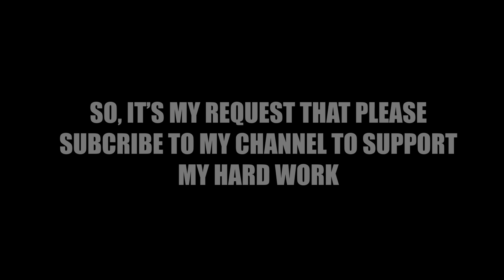Fog effected Jammu Tawi - Howrah Himgiri Express skips Bally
A BRIEF REQUEST FOR VIEWERS